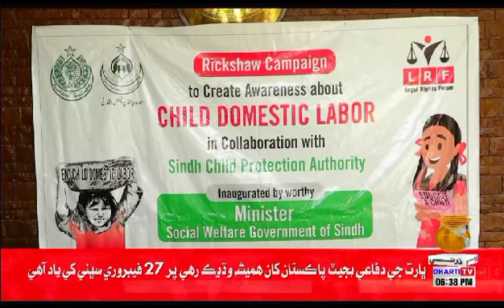Media coverage of campaign on Child Domestic Labour by Sajid Jokhio, Chairperson SCPA by LRF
Media coverage of inugratuon campaign on Child Domestic Labour by Sajid Jokhio, Chairperson Sindh Child Protection Authority/ Minister  Social Welfare Department innugrated awareness campaign on Child Domestic Labor by Legal Rights Forum in collaboration with Sindh Child Protection Authority.